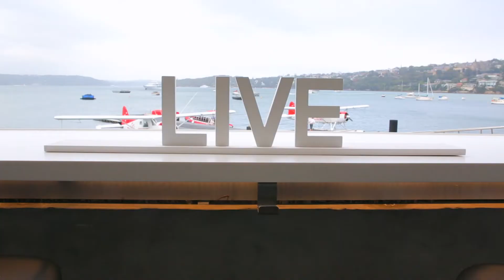Tim & Jane - Catalina Wedding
Some of the best wedding entrances we've witnessed in all our years of making wedding videos! The balloons looked amazing and there was a great crowd of guests that were certainly up for a good party! A real joy to have been part of the day.